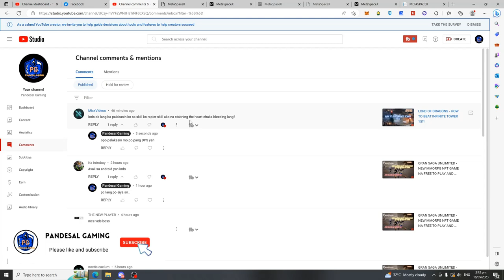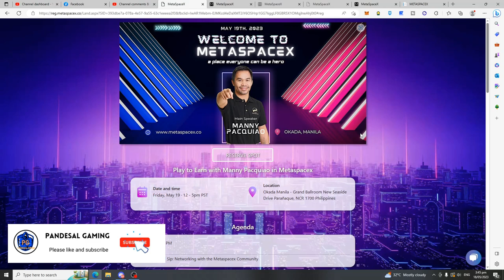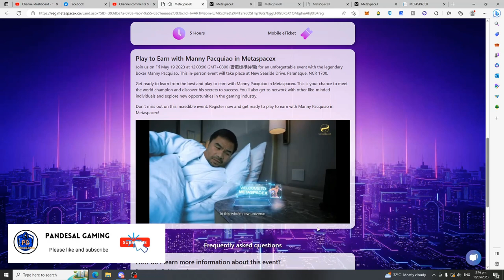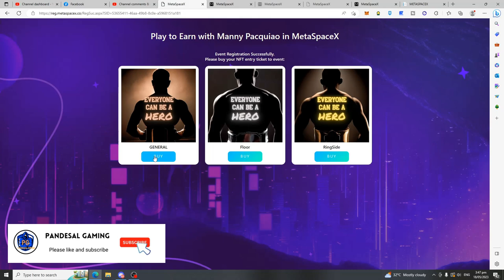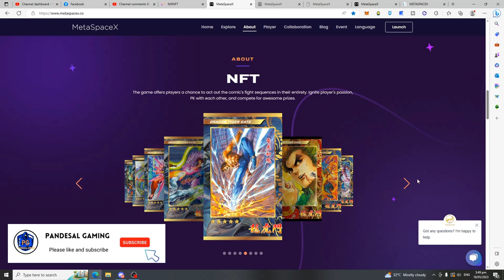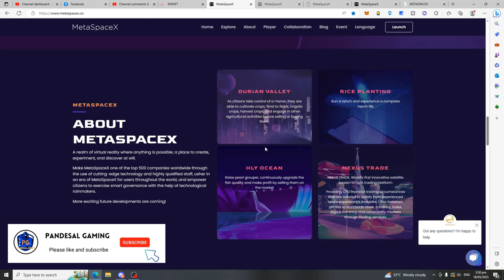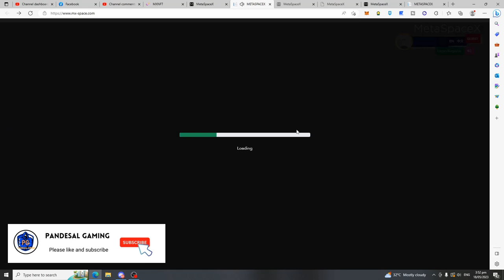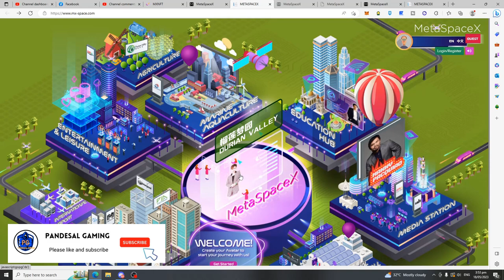MANNY PACQUIAO'S PLAY TO EARN GAME - METASPACEX! PALDO TAYO KAY PACQUIAO!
Welcome to Metaspacex, the revolutionary play-to-earn game that has taken the gaming world by storm! Backed by none other than the legendary Manny Pacquiao, Metaspacex combines cutting-edge blockchain technology with exciting gameplay to create an unparalleled gaming experience.

In this immersive virtual universe, players have the opportunity to explore vast landscapes, engage in thrilling battles, and unlock treasures galore. But what sets Metaspacex apart is its play-to-earn model, which allows gamers to turn their skills and dedication into real-world rewards.

Join forces with Manny Pacquiao and become a part of this groundbreaking gaming community. As you progress through the game, you'll accumulate valuable in-game assets, tokens, and unique virtual items. These can be traded on the Metaspacex marketplace, where players can earn real money by selling or leasing their hard-earned virtual possessions to other enthusiasts.

Experience the adrenaline rush of competitive multiplayer battles, embark on epic quests, and strategize to build your own virtual empire. Metaspacex offers endless opportunities for adventure and growth. Collaborate with fellow gamers, form alliances, and conquer challenging missions to unlock rare treasures and rise to the top of the leaderboard.

The game's innovative blockchain technology ensures transparency, security, and trust, allowing players to truly own and control their virtual assets. With Metaspacex, you're not just playing a game; you're participating in a thriving virtual economy, where your efforts can be rewarded with tangible benefits.

So, gear up, summon your courage, and dive into the world of Metaspacex. The game that not only entertains but empowers. Get ready to embrace the future of gaming and discover the limitless possibilities of play-to-earn.

Don't miss out on this incredible opportunity to be part of the Metaspacex phenomenon!